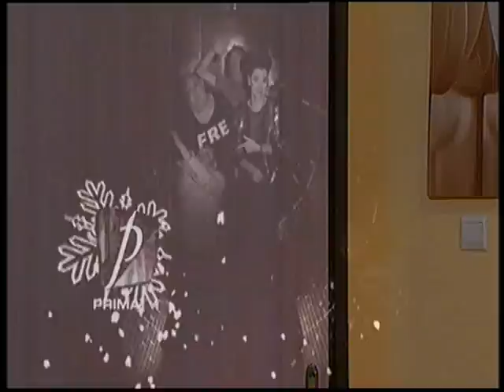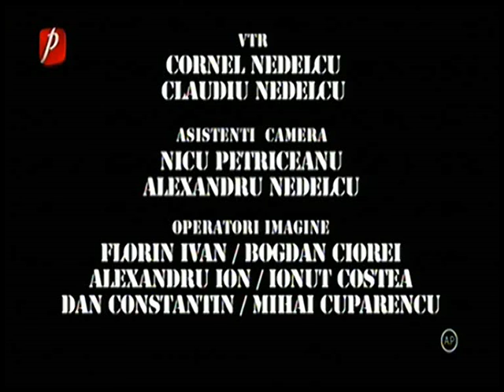Trasnitii 22 ianuarie 2019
Trasnitii 22 ianuarie 2019 redifuzare